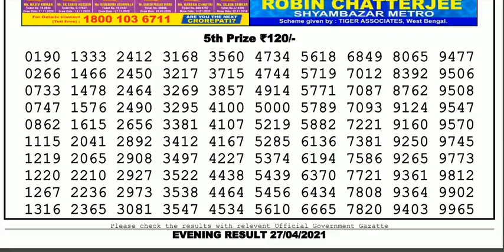Nagaland Lottery Sambad Result | Dear Lottery